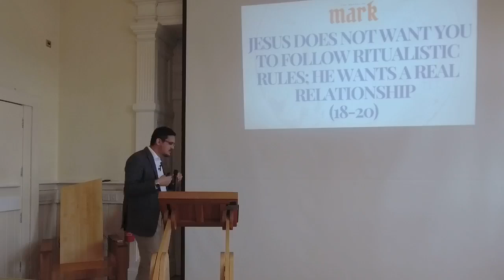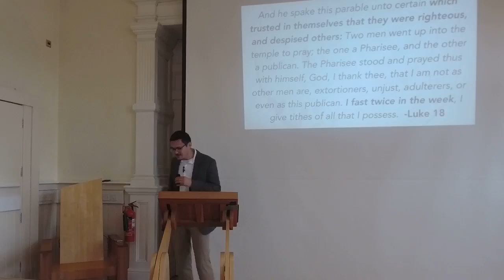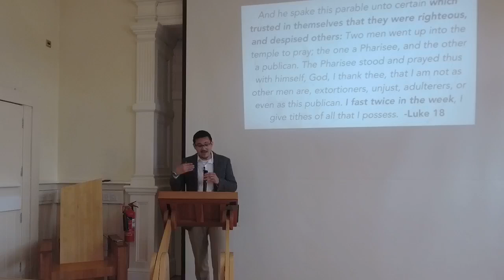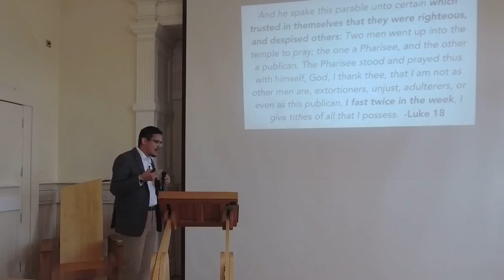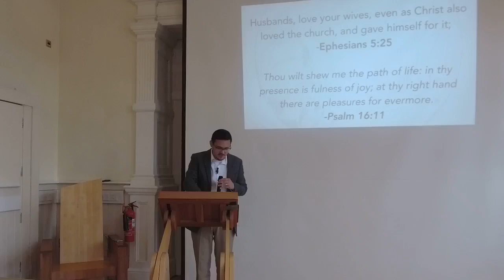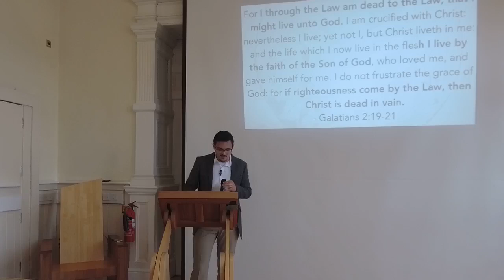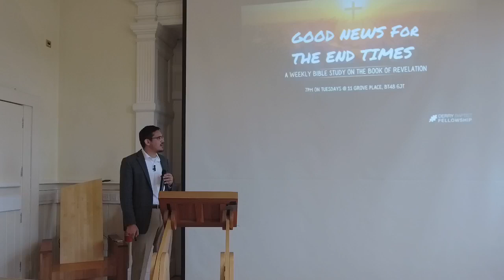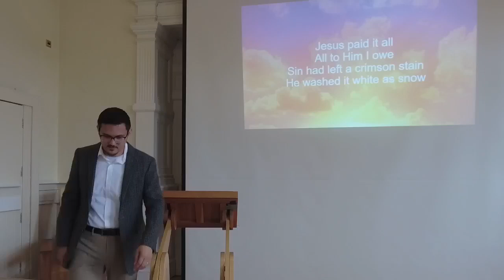4th August 2024 - Mark 2:18-28 - JESUS: power to change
Sunday = 11:15am [Verbal Arts Centre = BT48 6RU] - Tuesday 7pm = [11 Grove Place = BT48 6JT]